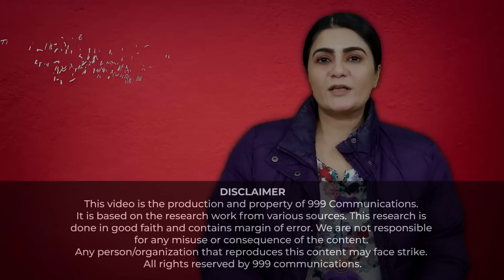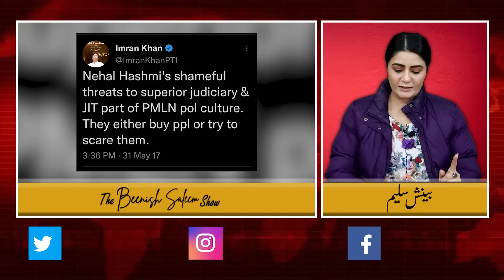Fawad Ch ko Arrest kiyon kya gaya ?? Agli bari kis ki ?? The Beenish Saleem Show